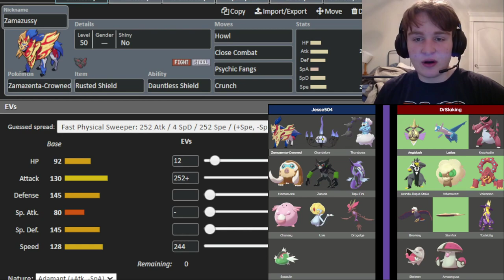Chansey's HEALING WISH is Super Clutch!! ⭐🙏⭐| NCP W1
Hey guys, Jesse504 here bringing you all my NCP W1! They allowed Zamazenta and gave me a good pick so 1+1=2 and now we have a Zamazenta! Chansey's healing wish is very clutch in this matchup!

++Keep up with the NCP Nimbus all season long!++